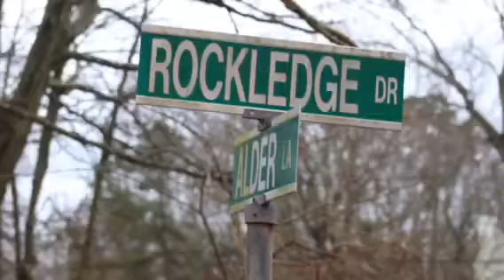Police involved shooting in Shirley